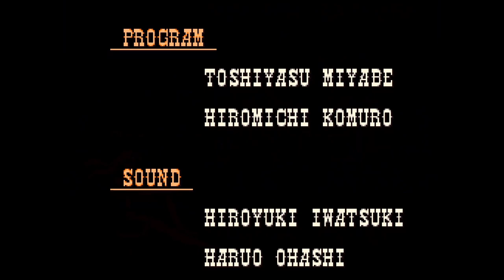Wild Guns - All Bosses (Hard / No Damage) [SNES]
Wild Guns is a 1994 space Western shooting gallery video game developed by Natsume for the Super Nintendo Entertainment System. Set in the Wild West with steampunk and sci-fi influences, the story follows Annie and her bounty hunter Clint, seeking revenge for the death of her family.

List of Bosses:
0:00 - Stage 1
2:05 - Stage 2 (Top)
4:17 - Stage 3 (Left)
6:33 - Stage 4 (Bottom)
9:53 - Stage 5 (Right)
12:50 - Stage 6
15:33 - Ending and Credits